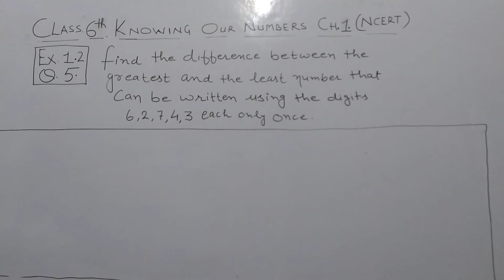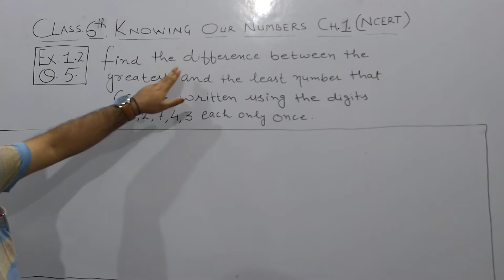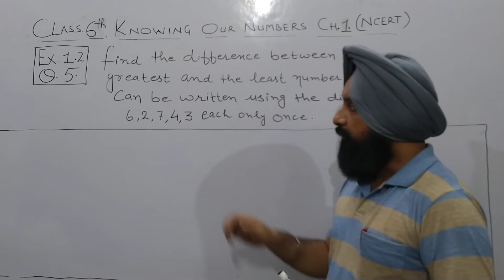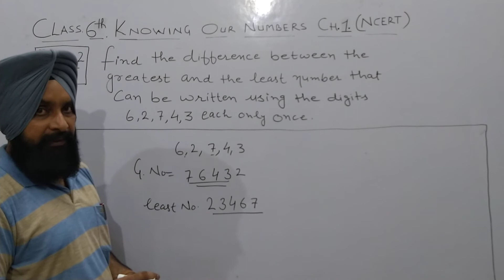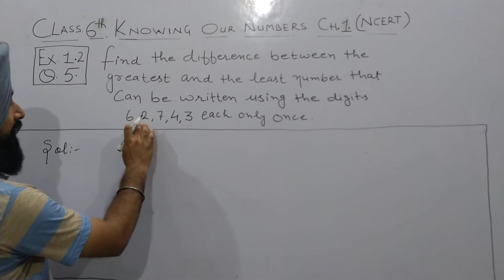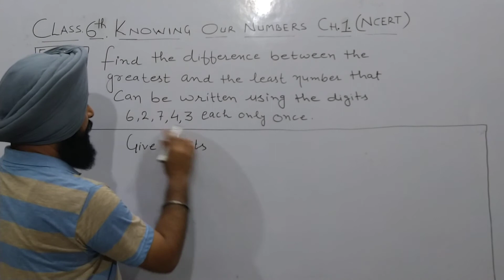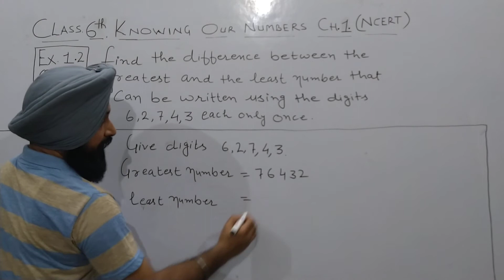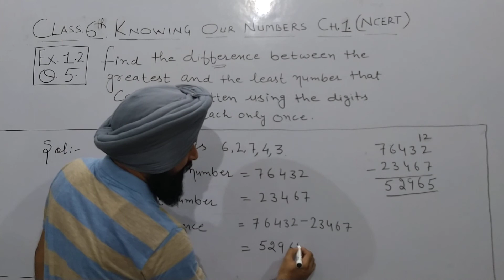Class- 6th, ( NCERT) ,Chapter -1(Maths), Exercise-1.2, Question -5.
My motive is to make mathematics easy to understand for students . I put my effort to make maths easy through this channel. I hope you all pick this easy method to solve the sums easily.